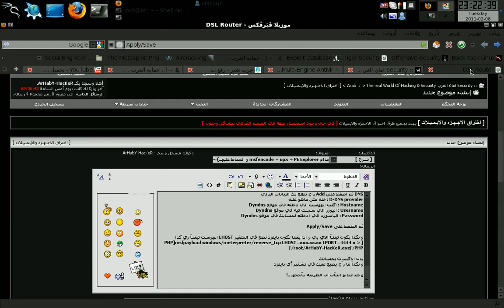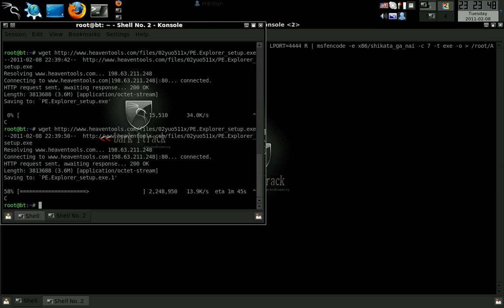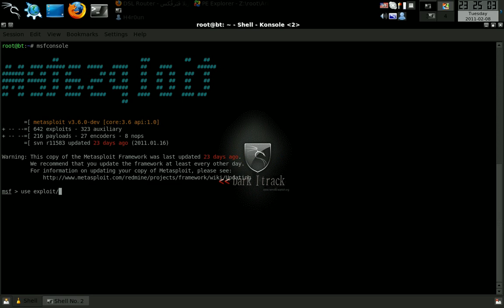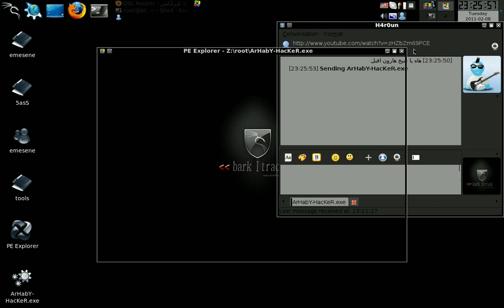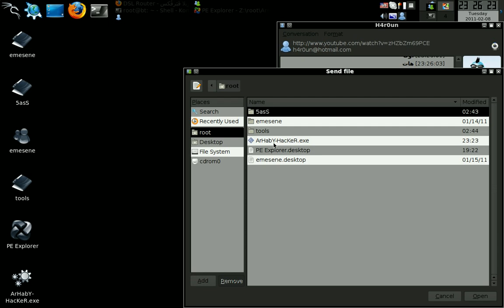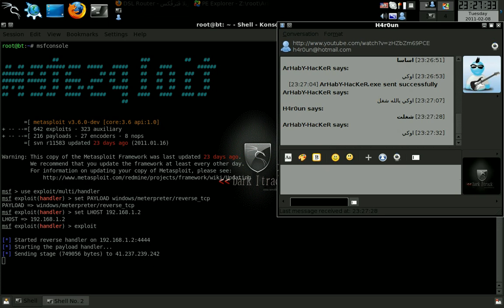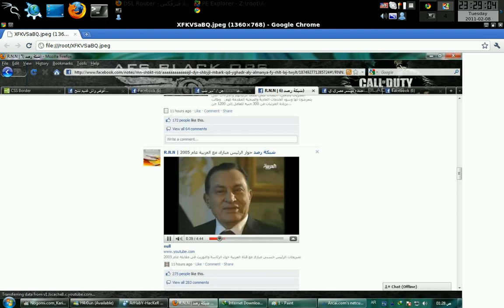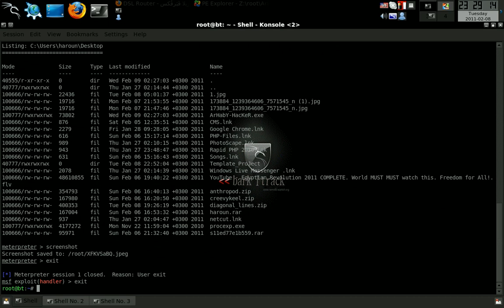ArHabY-HacKeR تشفير باكدور و تثبيته